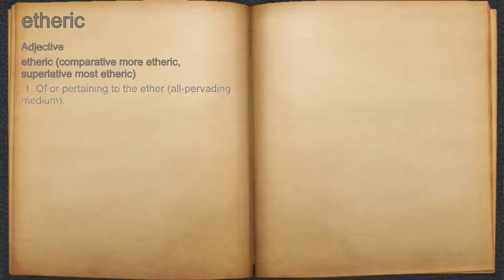What does etheric mean?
A spoken definition of etheric.

Intro Sound:
Typewriter - Tamskp